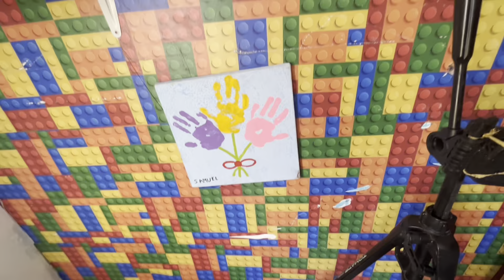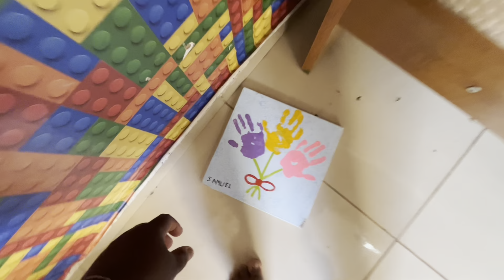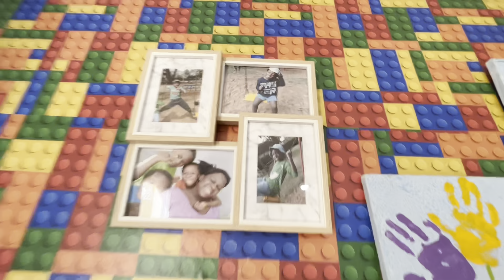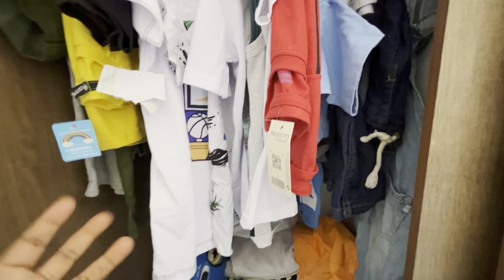UMA GRANDE CONQUISTA - GUARDA ROUPA CHEGOU - ORGANIZADO AS ROUPAS - NÃO IMAGINÁVAMOS ISSO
⭐Deixe comentário